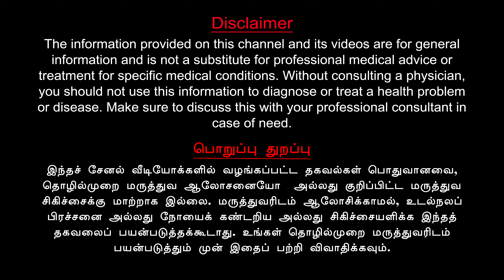Children's leg pain remedy | குழந்தைகளின் கால் வலிக்கு தீர்வு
Home remedy for children's leg pain. Recipe, acupressure & mudra for children's leg pain. குழந்தைகளின் கால் வலிக்கு வீட்டு வைத்தியம், உணவு பழக்கம், அக்குபிரஷர் & மண் முத்திரை.

Chapters:
00:00 Introduction
00:57 Reasons for Leg Pain
02:28 First Remedy
02:55 Second Remedy
06:56 Third - Acupressure Remedy
08:12 Fourth - Mudra Remedy